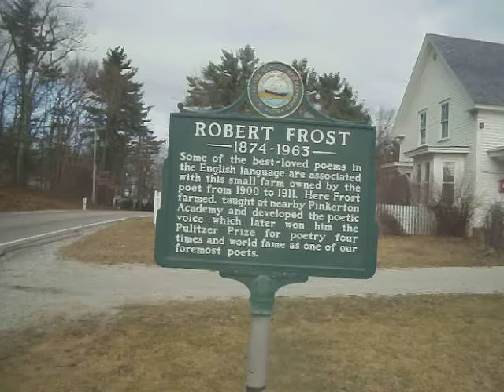Robert Frost Farm in Derry, New Hampshire, A View of the Outside of the House and Farm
Frost lived in the house between the fall of 1900 until it was sold in November 1911. The majority of the poems collected in his first two books, A Boy's Will and North of Boston, were written here. Many of the poems in his 1916 collection Mountain Interval were also written at the Derry farm. Frost once said, "There was something about the experience at Derry which stayed in my mind, and was tapped for poetry in the years that came after.

Elliott, first son of Frost and his wife Elinor, died on the farm in 1900 at age four, likely due to influenza. The other children were educated at home by their parents. Lesley Frost later recalled she was "taught the alphabet on a typewriter... My mother taught the organized subjects, reading (the phonetic method), writing (then known as penmanship), geography, spelling. My father took on botany and astronomy.

A hired man named Carl Burrell (and, occasionally, Burrell's father) assisted with farming duties like building hen coops, tending livestock, and picking apples and pears. Locals thought Frost was lazy as a farmer.[He later recalled that they were correct: "I always liked to sit up all hours of the night planning some inarticulate crime, going out to work when the spirit moved me, something they shook their heads ominously at, with proper prejudice. They would talk among themselves about my lack of energy. I was a failure in their eyes from the start.

The family moved out in the fall of 1909 to rented lodgings in Derry Village while Frost taught at the Pinkerton Academy. They later moved to Plymouth, New Hampshire
so that Frost could teach at the Plymouth Normal School.

[edit] Modern historyThe property, originally owned by Frost's grandfather, was declared a National Historic Landmark in 1968. The property is a New Hampshire state park.[

It is located on the east side of Rockingham Road (New Hampshire Route 28), two miles (3 km) southeast of Derry Village. It is open to the public seasonally.

It is open from May 4 through October 10.  GPS address is : Route 28

Source: Wikipedia, New Hampshire State Parks.